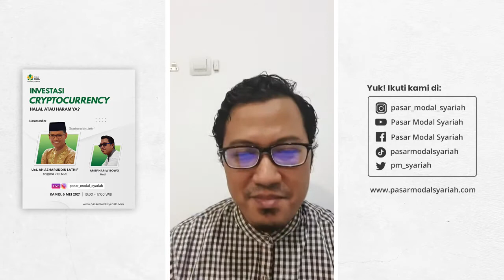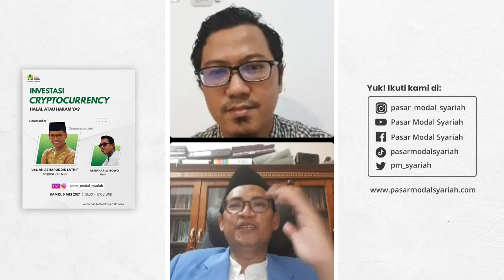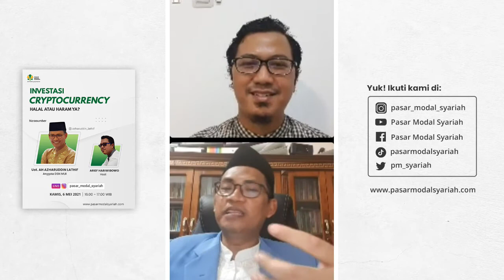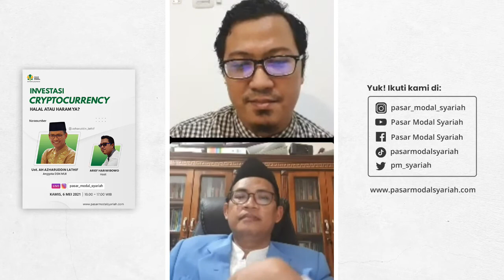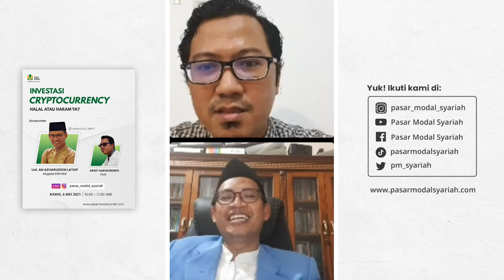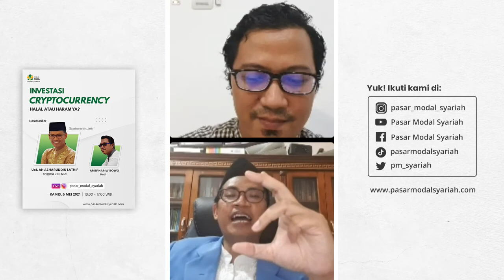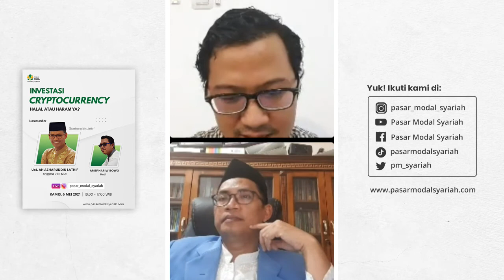Investasi Cryptocurrency Halal atau Haram Ya?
Perkembangan financial technology (fintech) yang terjadi saat ini, tentu saja memberikan cara baru yang memudahkan masyarakat dalam melakukan investasi. Salah satu bentuk perkembangan fintech dalam investasi saat ini yang sedang tren adalah investasi Cryptocurrency seperti Bitcoin, Ethereum, BNB, Doge, dan lainnya.

Salah satu hal yang menarik dari bentuk investasi ini, jika dikaji dari aspek hukum Islam adalah mengenai kedudukan cryptocurrency sebagai suatu alat transaksi mata uang digital. Bagaimana hukum transaksi jual beli mata uang dalam islam? dan bagaimana hukum investasi cryptocurrency menurut syariah?

Nah biar sobat semua gak bingung lagi, yuk! Kita simak live Instagram Spesial Ramadan Bersama Ust Azharuddin Lathif yang akan membahas mengenai “Investasi Cryptocurrency, Halal atau Haram Ya?”